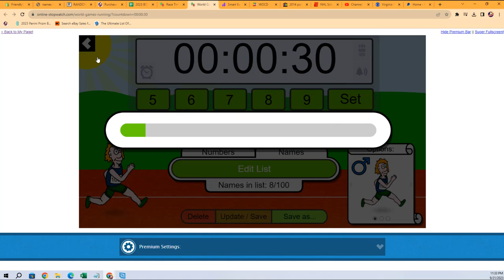FILLER A for 2023 Bowman Chrome Baseball Hobby Box ID 23BCH106